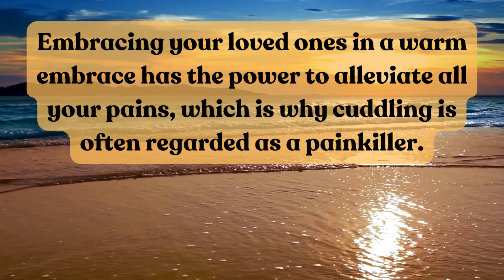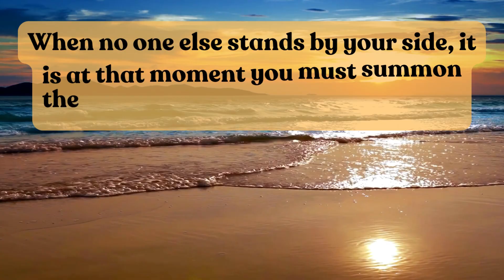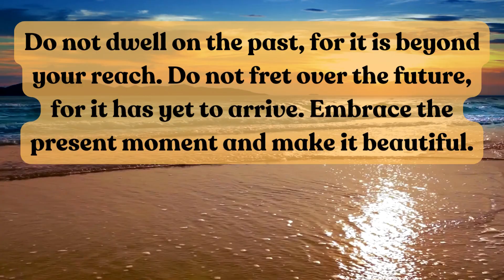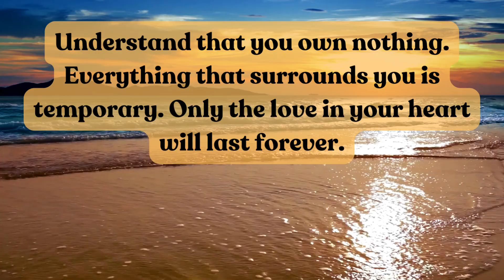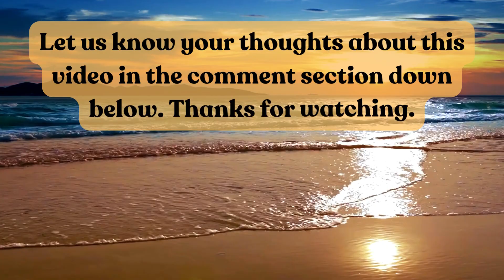If Someone Stays On Your Mind For Months And Years, It Means..|Psychological Facts on Human Behavior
If Someone Stays On Your Mind For Months And Years, It Means..! Human Psychology |
Psychology Facts people's Who Easily Blush Are The Sign That they are ..
psychology Of Humans Behavior
When You Cut Off Someone From Your Life They Will.. Mindset Quotes

Search Keyword for this Video:
psychology facts
psychology says
interesting facts
psychological facts
psychological facts about human behavior
human psychology
psychological
psychology
Human Behavior Psychology
quotes
life quotes
 Human psychology
Motivational quotes
Life changing quotes
Life quotes
Positive quotes
Love quotes
Best quotes
Famous quotes
Famous quotes about life
Awesome quotes
 positive thinking quotes in english
inspiring quotes
confidence quotes
positive affirmations
life changing positive quotes
motivational quotes
sigma rule motivational quotes
inspirational quotes
motivational video
motivational quotes about life
Psychology facts
Psychology says
Life quotes
Life lessons for better life
Human Behaviour psychology
Mindset quotes
SUCCESS quotes